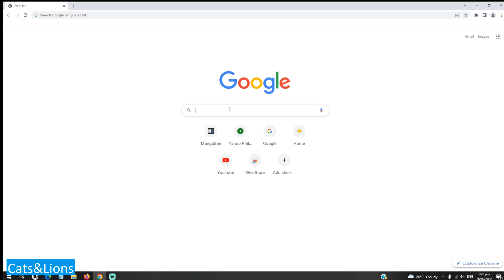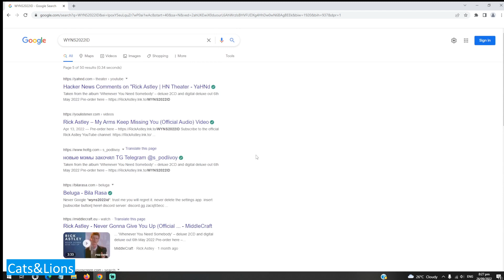Don't Google WYNS2022ID: Beluga's POWER Explained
Beluga said don't google WYNS2022ID